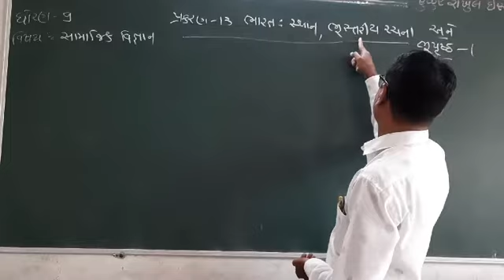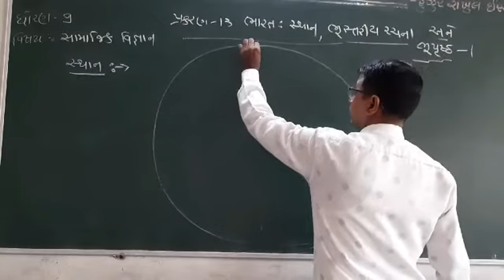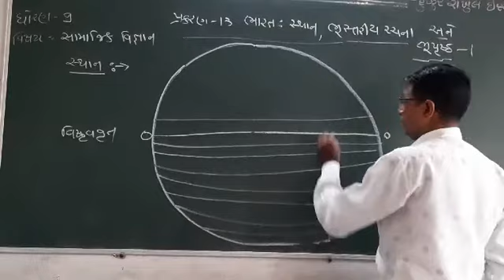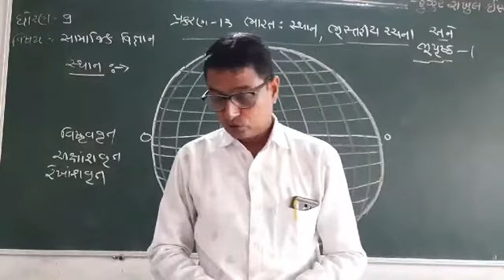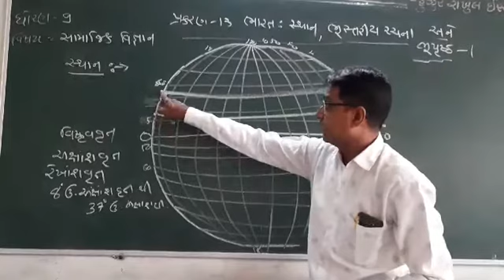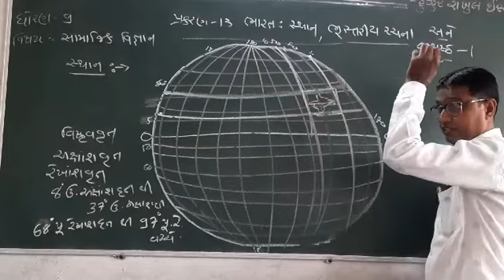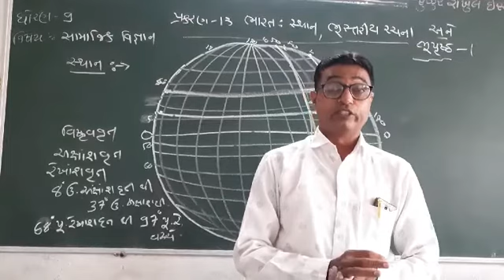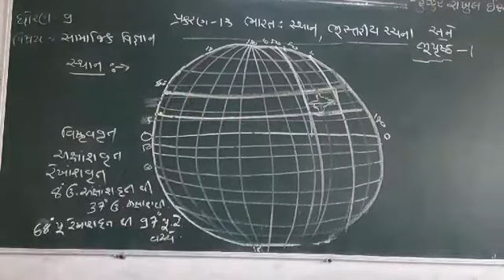Dhoran-૯ વિષય - સામાજિક વિજ્ઞાન પ્રકરણ -૧૩ ભારત : સ્થાન કદ અને ભુસ્તરીય રચના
અબ્દુલ હમીદ સર